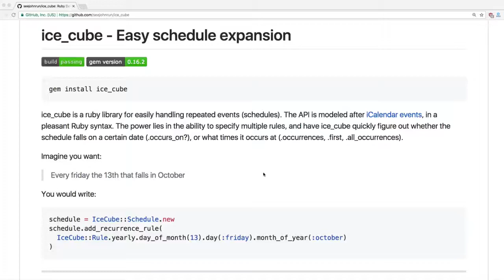Ice Cube Biography, Age, Life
O'Shea Jackson (born June 15, 1969), known professionally as Ice Cube, is an American rapper, actor, producer, director and writer.
Ice Cube initially gained recognition in 1984 as a member of the hip hop group C.I.A., which gained limited commercial success prior to disbanding three years later. Ice Cube, alongside Dr. Dre and Eazy E, then formed th